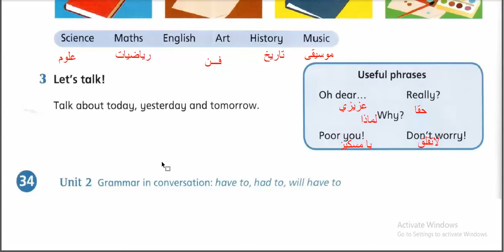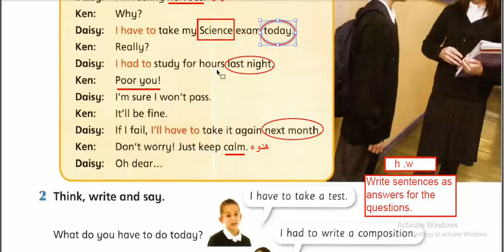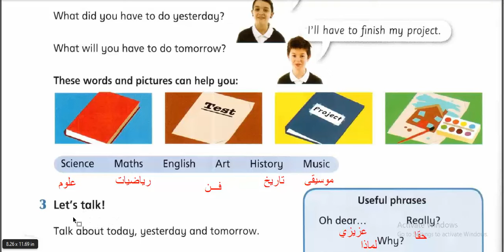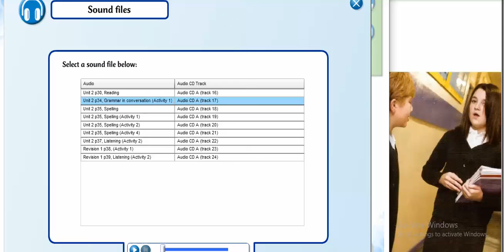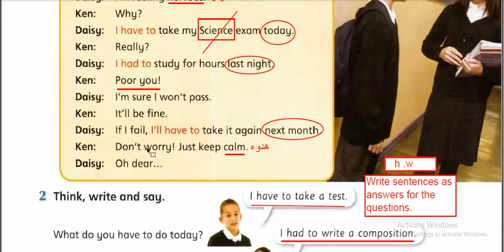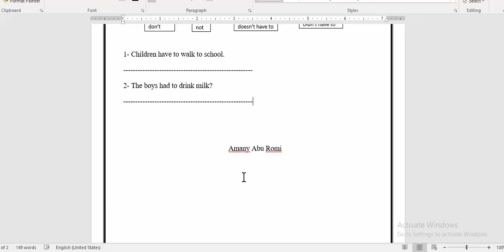listening unit 2